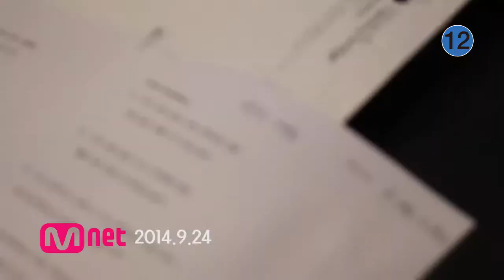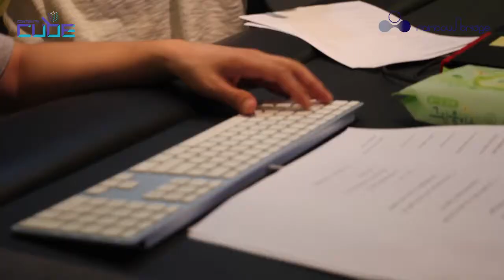K-POP CLASSIC PT. 2 - 우순실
우순실 - 'Life Continue (Feat. 김동희)' 메이킹 필름